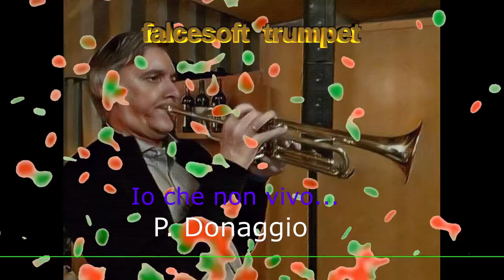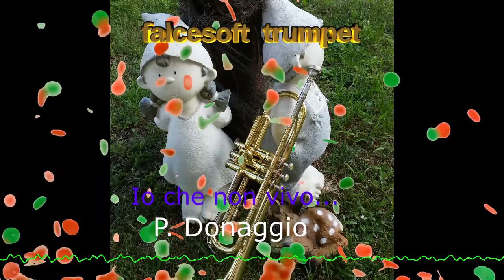La tromba di falcesoft suona: Io che non vivo....... Pino Donaggio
Il video è senza scopo di lucro da parte del gestore del canale youtube, quindi a solo scopo di ascolto e piacere musicale personale. Famosa e celebre canzone di Pino Donaggio credo del 1963. Ringrazio il Maestro Teo Carlucci per la base.